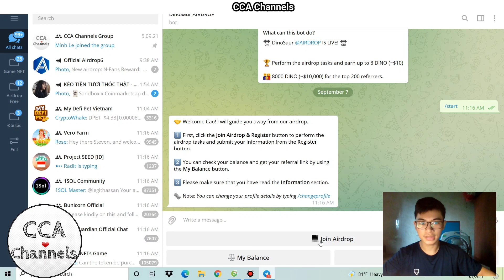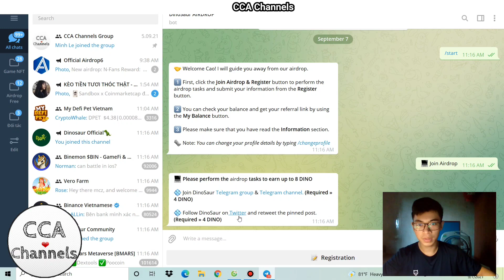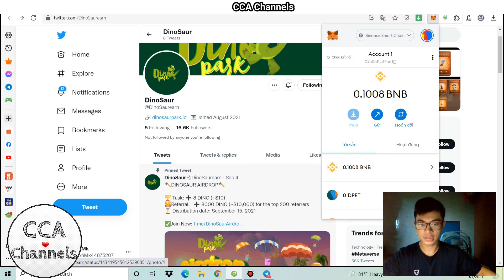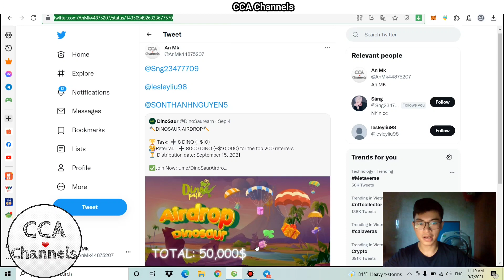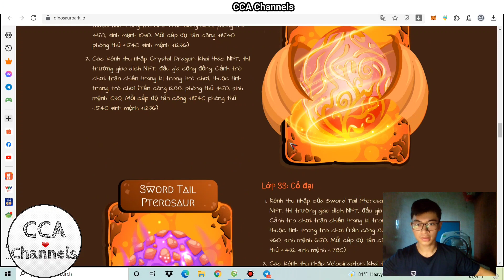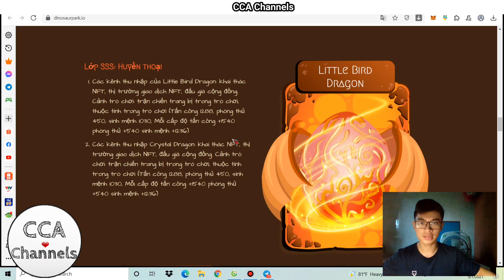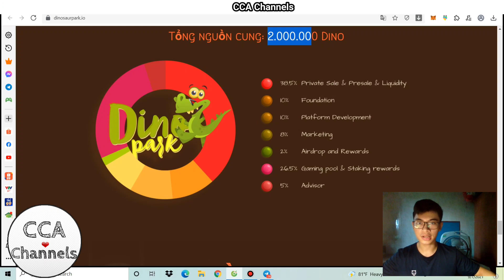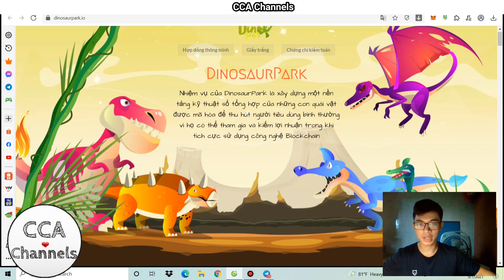Hướng dẫn nhận 8 Token DINO `~ 10$ | Airdrop Game NFT